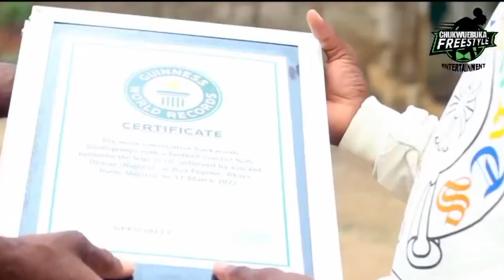TOP 10 NIGERIANS GUINNESS WORLD RECORD HOLDERS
10 Nigerians Citizens that are Guiness world record holders.

1. Bayo Omoboriowo
In September 2021 Bayo Omoboriowo broke the Guinness World Record for creating The Largest Photo Book in 2021. The photo book, done in collaboration with The JT Agency and with the federal government’s support, is 60.84 square metres (654 square feet and 87 square inches) and was a recreation of a photo collection titled Discover Nigeria.

2. Bose Omolayo
In December 2021 Bose Omolayo became the new Guinness World Record holder in 2021 when she made the heaviest para power lift by a female in the -79 kg category at 144 kg.

3. Peter Aho
In October 2021 Peter Aho became one of the bowlers from Nigeria to break the Guinness World Record after taking five wickets and a hat-trick in a T20i game and also holds the record for best bowling figures in T20is, claiming six wickets for five runs against Sierra Leone in 2021.

4.Gbenga Ezekiel
In October 2022 Ezekiel achieved the most skips in one minute on one leg (278), breaking his own record of 265, and the most double under skips in one minute on one leg (144), beating the previous record of 132, set by India’s Himanshu Prajapati in 2021.

5. Chukwuebuka Ezugha and Victor Richard lKipo.
In March 2022 the most consecutive passes of a football (soccer ball) between the head and soles (team of two) was achieved by Chukwuebuka Ezugha and Victor Richard iKipo in Ikot Ekpene, Akwa Ibom, Nigeria, on 11 March 2022.

6. Folashade Oluwafemiayo
In 2021, Folashade Oluwafemiayo won the gold medal in her event at the 2021 World Para Powerlifting Championships held in Tbilisi, Georgia. At this event, she also set a new world record of 152.5 kg. She competed at the 2022 Commonwealth Games where she won a gold medal in the heavyweight event.

7. Vincent Okezie
Vincent Okezie, on 3 March 2023, Master Okezie won his fifth GWR to become the current holder of the most folotball (soccer) ‘around the world’ tricks (71) with arms linked.

8. Divine Ikubor ( AKA Rema)
In May 2023 Nigerian music star, Divine Ikubor, popularly known as Rema, made it to the Guinness World Book of Records. Rema’s hit song, ‘Calm Down’ made history as the first No. 1 Hit on The Official MENA Chart (the world’s first regional streaming chart).

9. Hilda Baci in May 2023
Hilda Effiong Bassey, popularly known as Hilda Baci, entered the Guinness World Record for the longest cooking marathon by an individual. Hilda Baci made Nigerians proud on May 15, 2023, in the cook-a-thon held in Lagos, which was set to last for 93 hours and eleven minutes.

10. Tunde Onakoya
In April 2024 Tunde Onakoya became the latest Nigerian to break the Guinness World Record after an unprecedented and uninterrupted 58-hour chess session, and reaching the 57-hour mark(@Trend360TV )